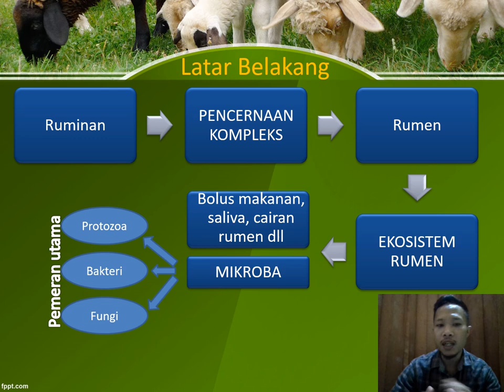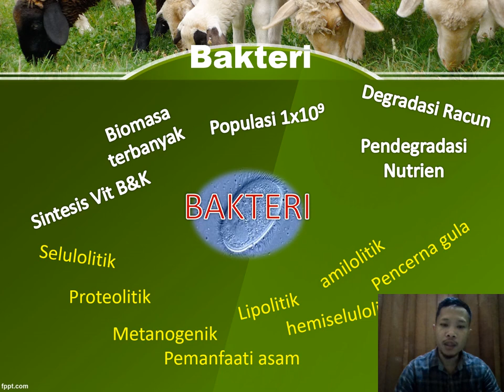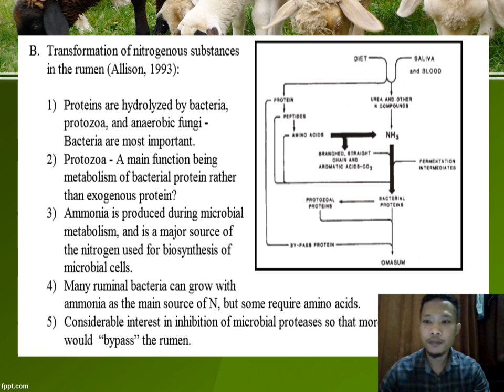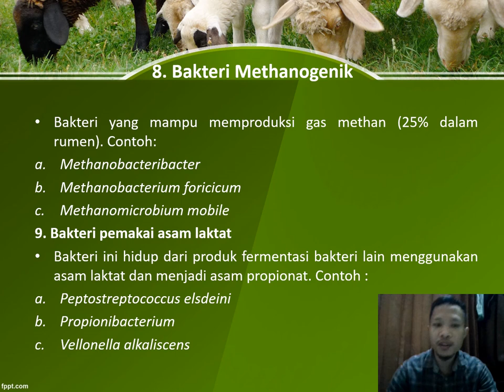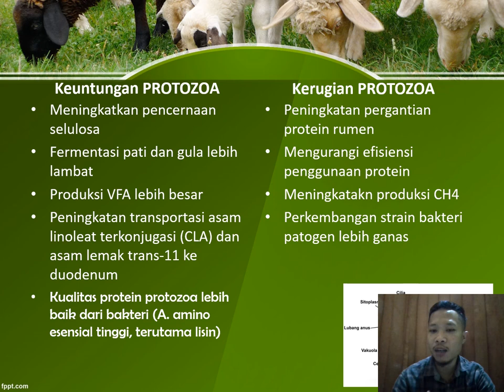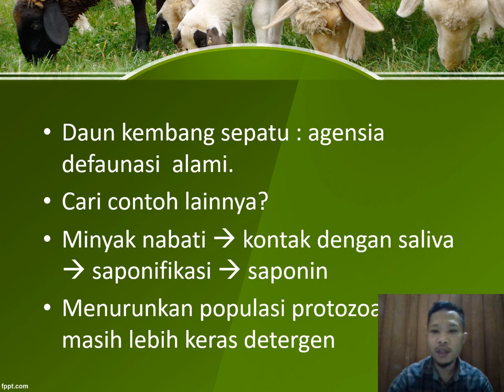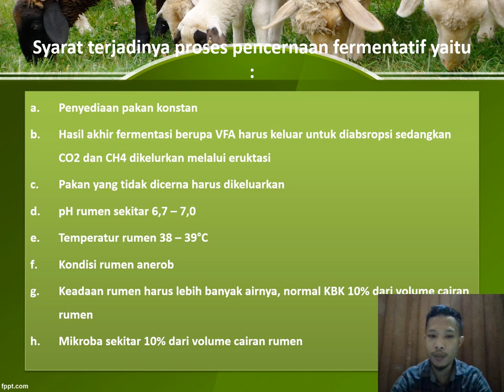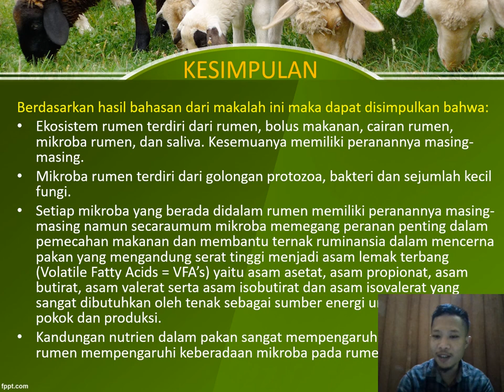EKOSISTEM RUMEN, Alasan Ruminansia Mampu Mencerna Pakan Tinggi Serat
Pada materi kali kita akan membahas mengenai Ekosistem Rumen
Seperti yang telah diketahui bahwa ternak ruminansia merupakan ternak poligastrik yang memiliki lambung jamak, terdiri dari rumen, retikulum, omasum, dan abomasum. Terjadi proses pencernaan yang luar biasa di dalam rumen dan retikulum, yaitu pencernaan secara fermentasi dengan bantuan mikroba-mikroba rumen, diantaranya: Bakteri, protozoa, dan fungi. Mikroba tersebut yang menyebabkan ternak ruminansia seperti sapi, kerbau, domba, dan kambing mampu memanfaatkan pakan berserat tinggi seperti hijauan rumput, dedauanan, sebagai pakan utamanya. Mikroba rumen berperan aktif dalam proses perombakan-perombakan nutrien dari pakan ternak yang masuk ke dalam saluran pencernaan ruminansia.
Untuk mengetahui lebih lanjut silakan simak video ini, jangan sungkan bertanya dan mengingatkan jika dalam penyampaian materi kali ini terdapat kekeliruan. Terimakasih